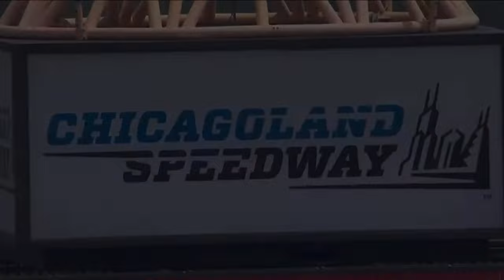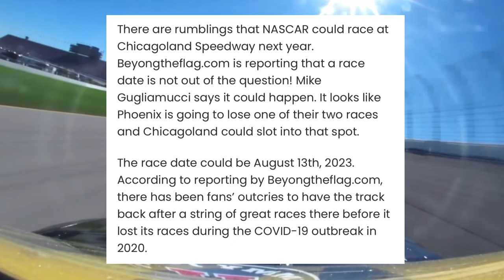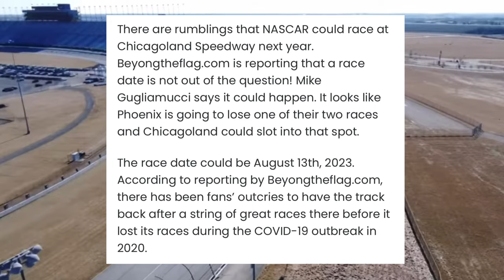Could This SAVE the Chicagoland Speedway?!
Recently I saw a good amount of talk of the future of the Chicagoland Speedway and the article by Beyond the Flag of where they would put it in a mock 2023 NASCAR Cup Series schedule.  This was picked up on and expanded on by the local Joliet news station WJOL.  So with a source like that lending some viability to the theory and rumor many are asking, "Could this save the Chicagoland Speedway?"

Video Credits:
ABC Sports
Chicagoland Speedway
Deleted Account
ESPN
FOX Sports
Full NASCAR Races
LP2008
Motorsports on NBC
MrNews70
NASCAR
NASCAR on FOX
NASCAR Productions
NBC Sports
SMIFF TV
SweigertTV1 Drone
Turner Sports
Viking
WGN News

Thumbnail Credits:
Getty Images
NASCAR
NASCAR Images